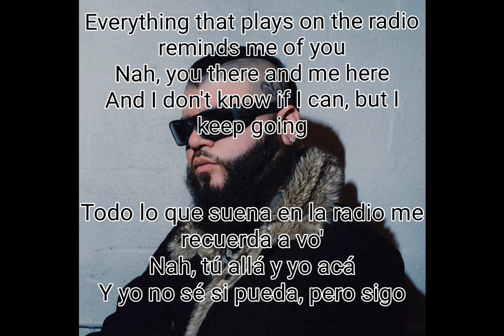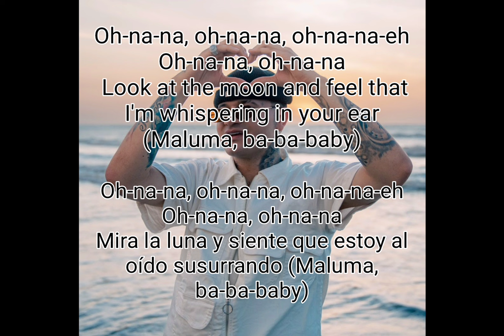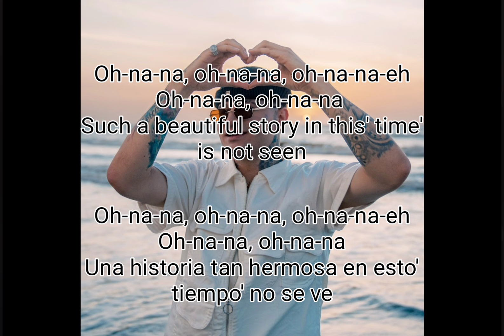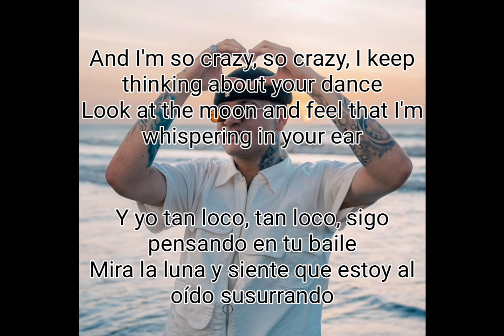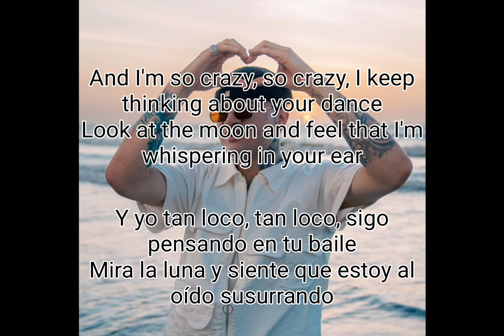OHNANA Remix - Kapo , Ryan Castro, Maluma feat Nicky Jam and Farruko (English & Spanish Lyrics)